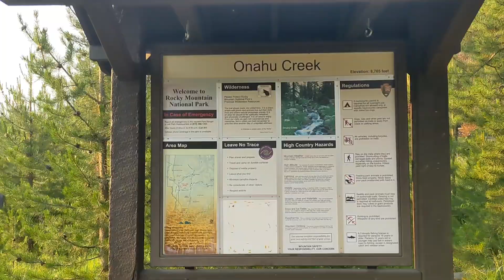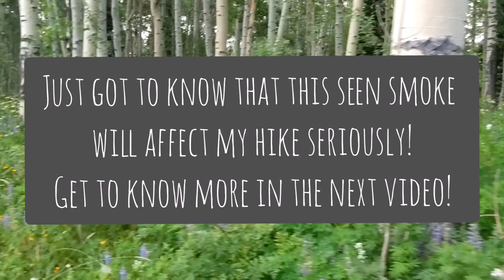CDT Trail #19 - Fire closures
On the CDT trail Forest fires, smoke and trail closures are unfortunately a part of the Continental Divide Trail adventure of a thru-hiker. A fire from autumn 2020 caused a closure on the CDT in the Rocky Mountain National Park.

Trails mostly remain closed for quite a while for safety reasons.

While explaining a forest fire and seeing fresh new smoke pulling in, I was not aware yet, that this same smoke will affect my further thru-hike.

For more updates about my thru-hiking of the CDT Trail please sign up to my channel!